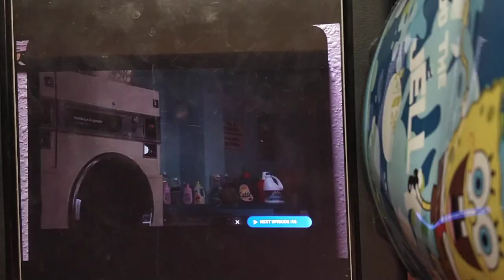Sesame Street #4183 endings